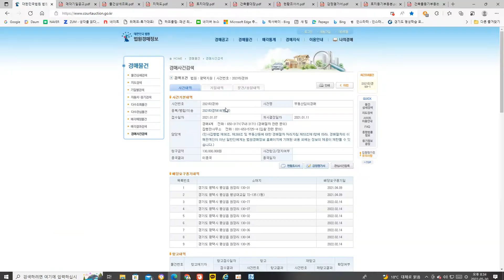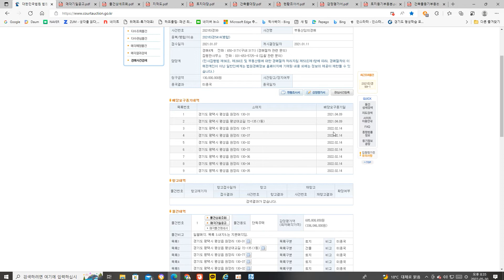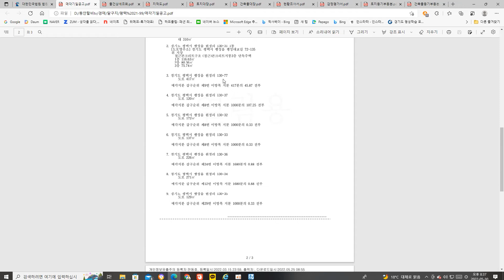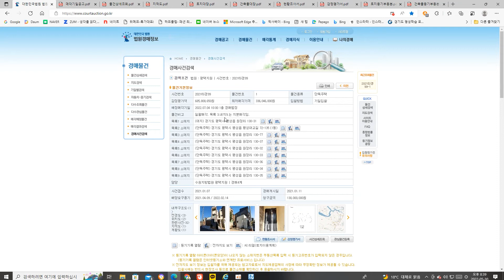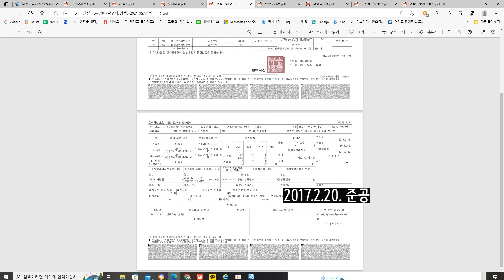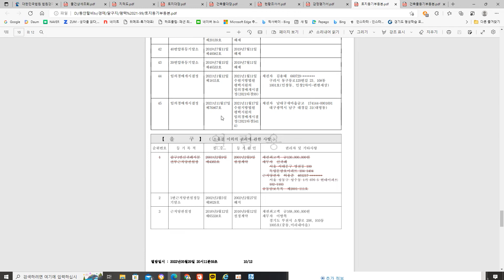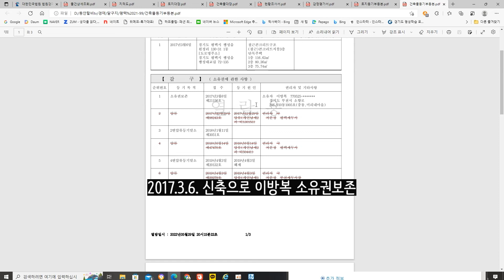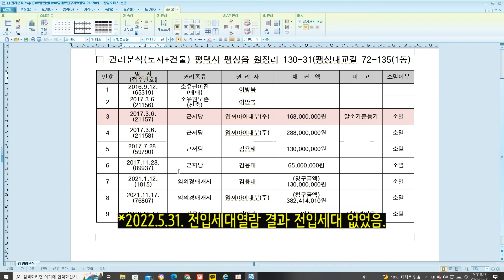평택 미군기지 인근 3층 단독주택 경매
사건번호는 평택지원 21-99
경매일 3차 : 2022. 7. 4.(월) 10:00 1층 경매법정
                     (418,999,999원에 낙찰, 참고하세요)

위치는 경기도 평택시 팽성읍 원정리 130-31
         (경기도 평택시 팽성읍 팽성대교길 72-135(1동)

평택미군기지 인근에 위치한 주택단지내 3층 전원주택입니다
다른 주택을 보러갔다가 법원기일이 변경되어 대신 보고 왔는데요
미군기지 영향으로 평택은 미군을 상대로한 주택 임대업이
활성화된 것으로 알 고 있습니다.
오늘 본 주택이 포함된 단지내도 미군들이 상대로 한 임대단지로
이 주택은 감정평가액의 50%까지 하락한 3차 경매 에정으로
투자를 생각하시는 분들은 관심을 갖고 보시면 좋을 것 같아 소개합니다.
감사합니다~^^